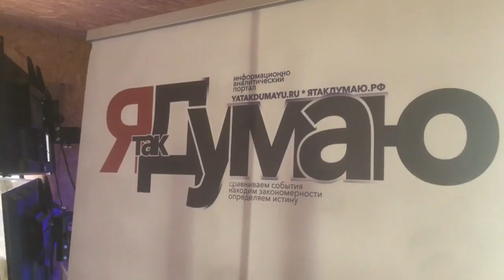Где обитают НАБЛЮБАБКИ ) PLANETALZYA